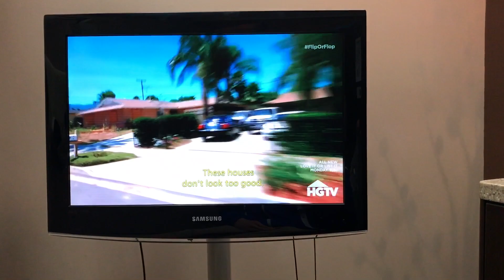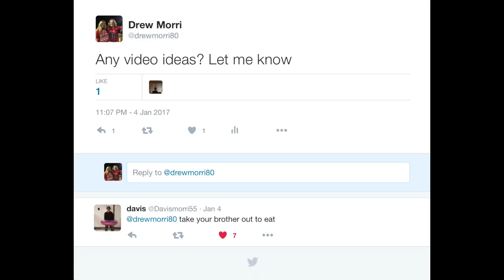Mom Cleans My Teeth!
My Mom is a Dental Hygienist and it makes it so much fun to get my teeth cleaned.  Check out some of my better videos because this one is so awkward.

Help me and I'll help you.